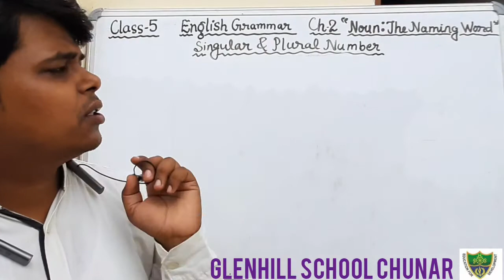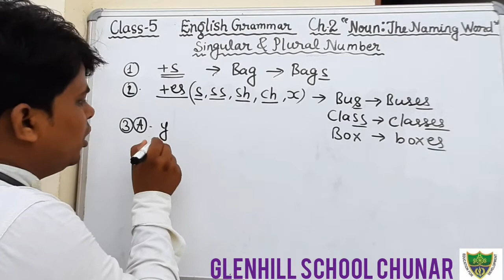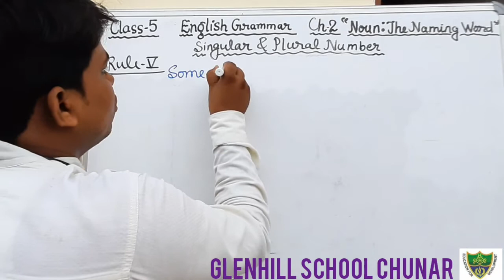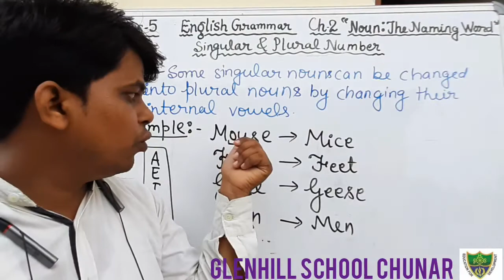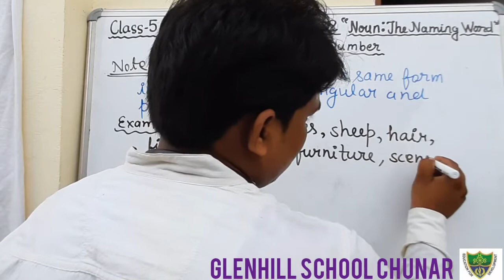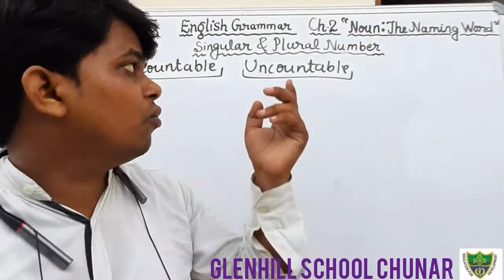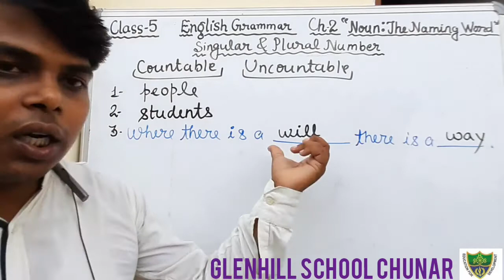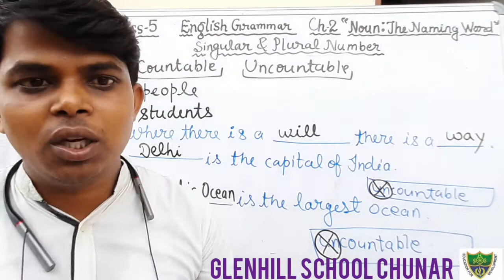Class-5, English Grammar, Chapter-2"Noun:The Naming Word"{Singular & Plural Number}-Rule-5 & Ex-5.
24/07/2020
Singular and plural number {rule-5} & Exercise-1 of chapter-2